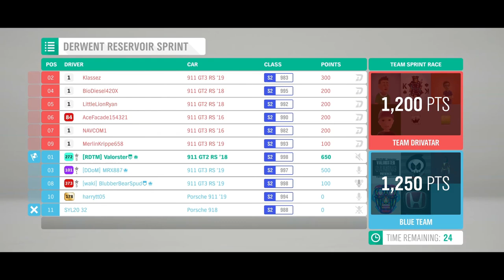Forza Horizon 4 "SUMMER Festival TRIAL - What To Expect - Showing 3 Races"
The Trial : 2018 Porsche 911 GT2 RS (Porsche S2 998 Road)
Win : Porsche 917 LH

LatteMaster
Tomstev
Max P
Lcky
Maikel Dulos

Designs And Tunes In My Creative Hub :)

Xbox App :   Valorster
Uplay :          Valorster
Steam :        Valorster
Origin :         Valorster
Fortnite :      Valorster

GamersTag : Valorster
FFH3 Status : Racer/Drifter/Tuner/Designer
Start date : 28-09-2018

GamersTag : Valorster
FFH3 Status : Legend Painter
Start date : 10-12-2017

The Crew CAU
GamersTag : Valorster
FFH3 Status : Hardcore
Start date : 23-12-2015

Non-Active atm

RIG :

GPU : MSI GTX 1080 Gaming X 8GB
CPU : i7-4790K CPU @ 4.60GHz
Memory: 32 GB RAM
Monitor : AOC AG241QG @165Hz
OS : Microsoft Windows 10